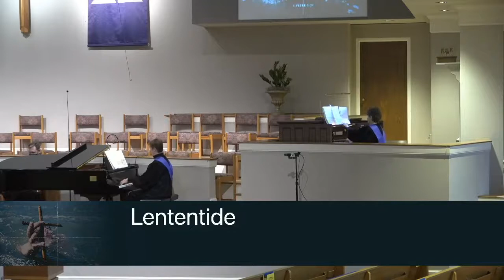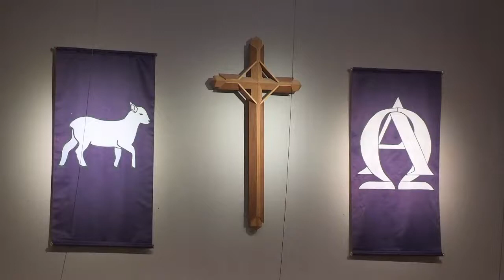Morning Worship 2021 02 21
Lententide

Mark 1:9-15

Intimacy: Humility
1 Peter 3:18-22

Worship Resources
Used by permission
The United Methodist Publishing House, Nashville, Tennessee
Celebrating Grace, Inc., Macon, Georgia
National Council Of The Churches Of Christ, USA
CCLI# 3338479